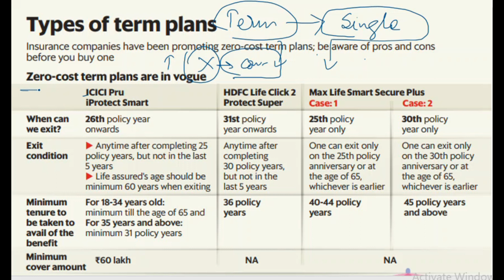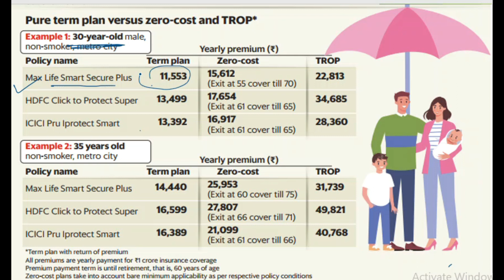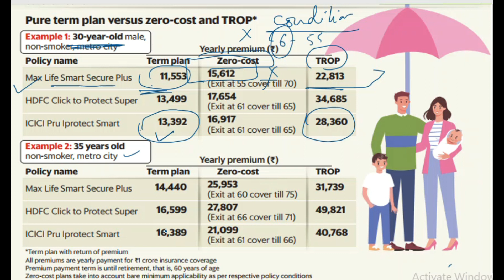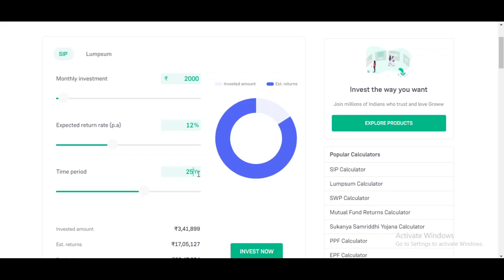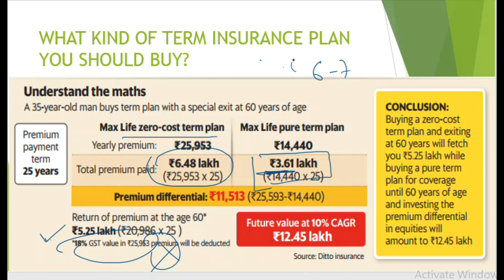WHICH TYPE OF TERM PLAN WE SHOULD BUY? PURE TERM PLAN OR ZERO COST PLAN OR RETURN OF PREMIUM PLAN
DETAIL ANALYSIS OF VARIOUS TYPE OF TERM PLAN AVAILABLE IN THE MARKET. HOW TO CHOOSE RIGHT TERM PLAN. WHY INSURANCE ADVISOR NOT REVEAL YOU PROS AND CONS OF ZERO COAT AND RETURN OF PREMIUM PLAN